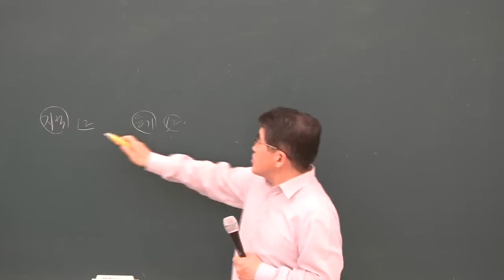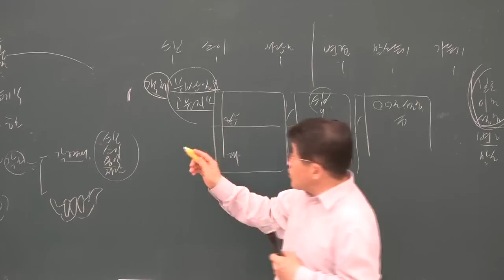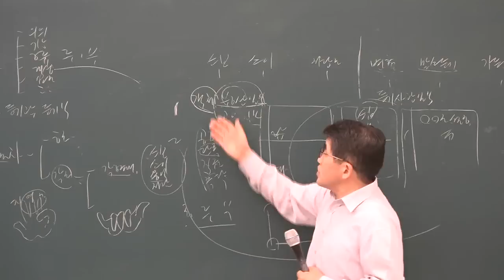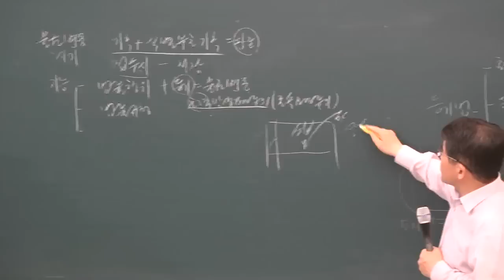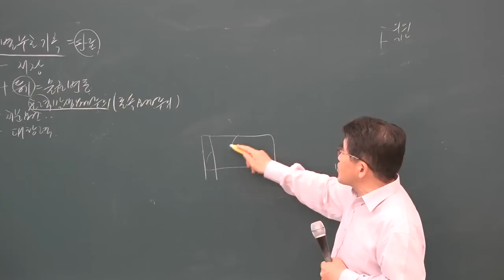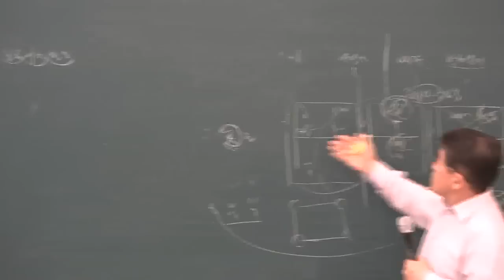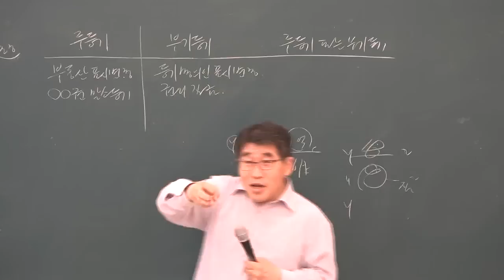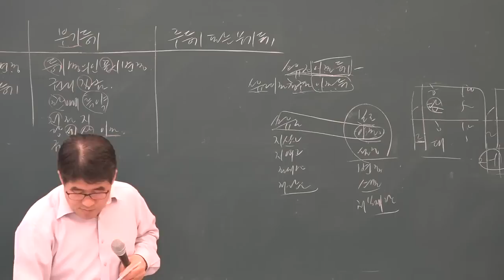[공전무] 2019년 공인중개사 부동산 공시법 심화이론 6-10